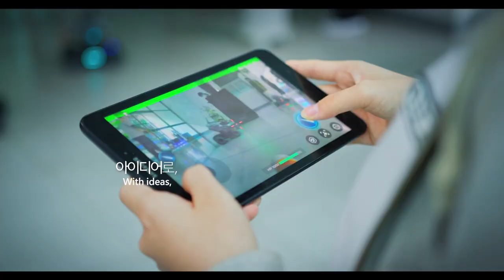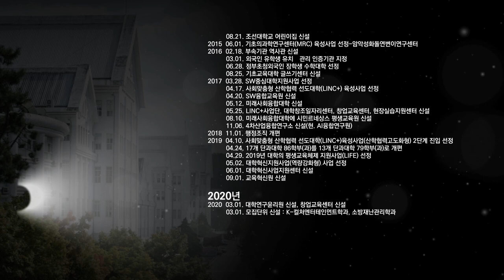[Eng]2021 Chosun University PR Movie